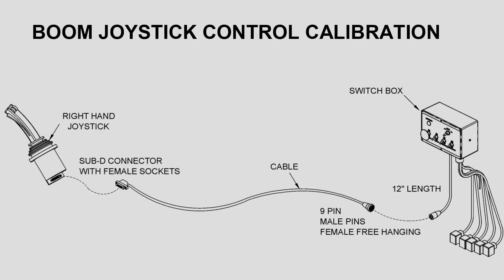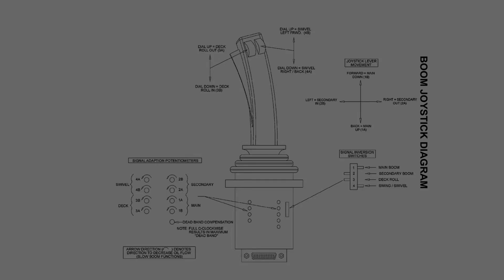Boom Joystick Control Calibration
Detailed instructions to properly calibrate your Tiger Joystick Control potentiometers.